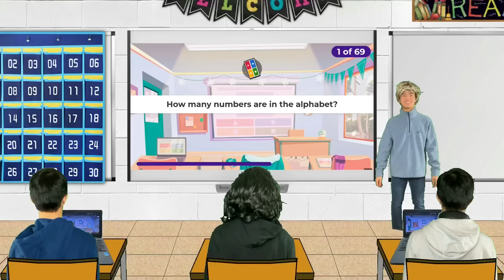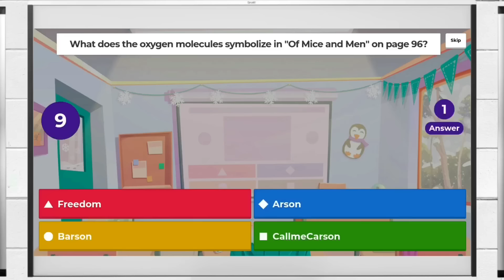Kahoot In A Nutshell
Every time when you play kahoot in class, nothing ever goes your way. Kahoot is fun, but once you go against your class, it only goes downhill from there.

P.S. im the smart kid

VIDEO IDEA BY: CrunchyWater (@crunchywater2329)

▼SOCIAL MEDIAS▼

▼CREDITS▼

┬┴┬┴┤ ͡° ͜ʖ ͡°)├┬┴┬┴